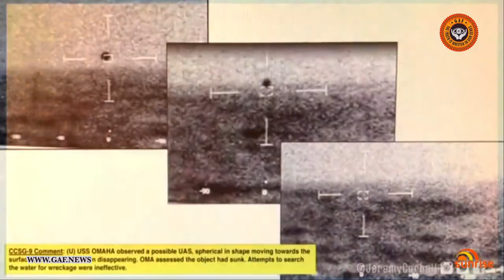7NEWS AUSTRALIA - UFO caught on camera: Pentagon confirms leaked images and video are real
A spokesperson from the Pentagon has confirmed the authenticity of incredible leaked images and video from their UFO investigations. Night vision captured by a US Navy destroyer was posted online by filmmaker @Jeremy Corbell​, appearing to show ‘mystery’ flying objects near warships.

7NEWS أستراليا - تم التقاط جسم غامض بالكاميرا: البنتاغون يؤكد أن الصور ومقاطع الفيديو المسربة حقيقية

أكد متحدث باسم وزارة الدفاع الأمريكية (البنتاغون) صحة الصور ومقاطع الفيديو المسربة بشكل لا يصدق من تحقيقاتهم في الأجسام الطائرة المجهولة. تم نشر الرؤية الليلية التي تم التقاطها بواسطة مدمرة تابعة للبحرية الأمريكية على الإنترنت بواسطة صانع الأفلامJeremy Corbell ، ويبدو أنها تُظهر الأجسام الطائرة "الغامضة" بالقرب من السفن الحربية.